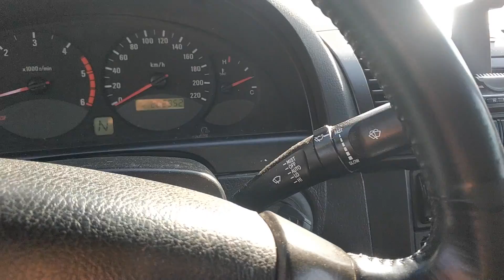Tydzień z życia na farmie #2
Kolejne podsumowanie tygodnia. Tym razem zwożenie siana luzem i w balotach, zakończenie wycinki, oraz sprzedaż 2 byczków.

więcej o hodowli na